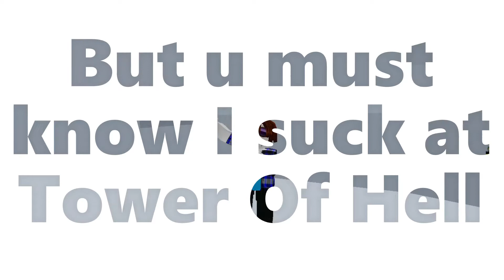Playing Tower Of Hell [ROBLOX]